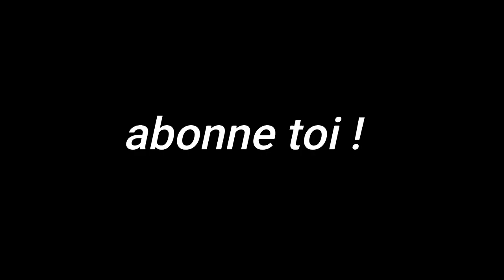Pêche En Méditerranée Facilement (astuces...)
Salut les pêcheurs !
J'espère que cette vidéo t'a bien aidé à comment attraper les petits poissons du bord !
C'était BEEFISH , et je te dis à la prochaine pour une nouvelle aventure :)